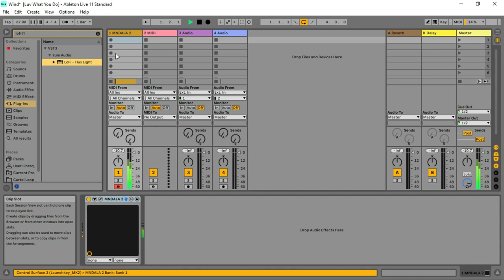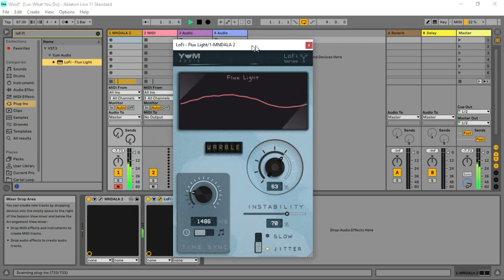LoFi - Flux Light - Analog modeled Tape Warble by Yum Audio (Limited Time 4FREE)